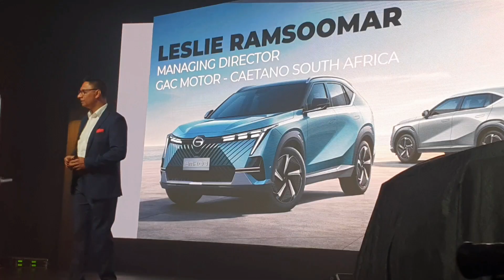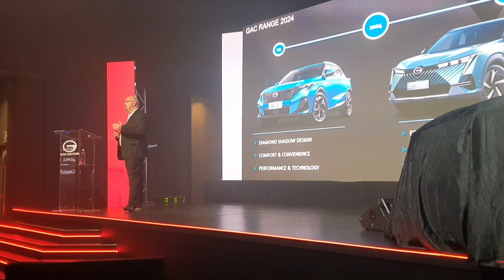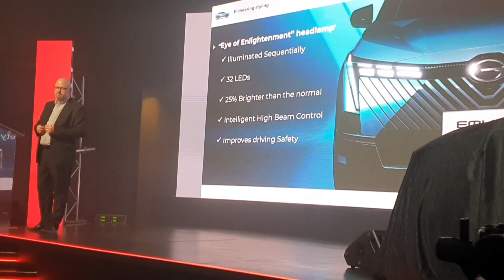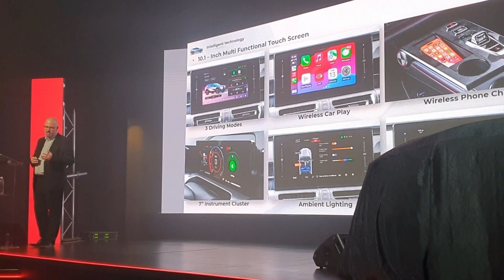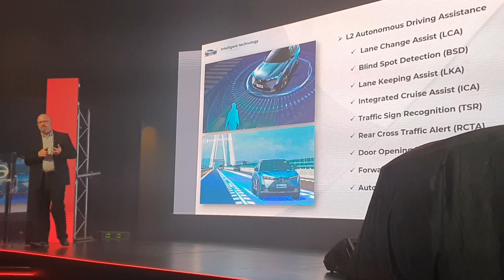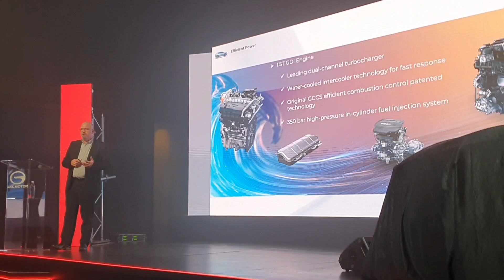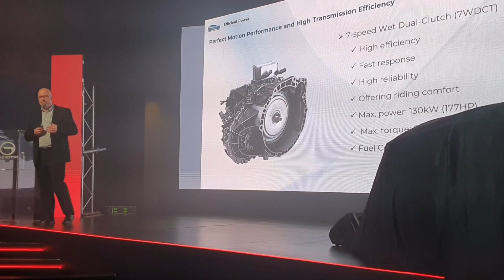GAC SA brand launch and Emkoo reveal - MotorMatters and CHANGECARS